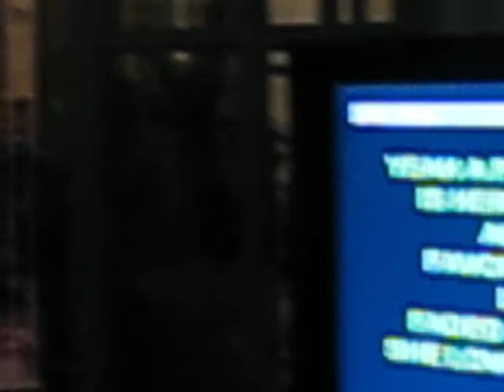Two of a kind, workin' on a full house?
Mark tells Christine how he REALLY feels!